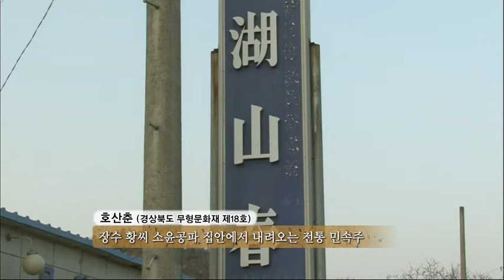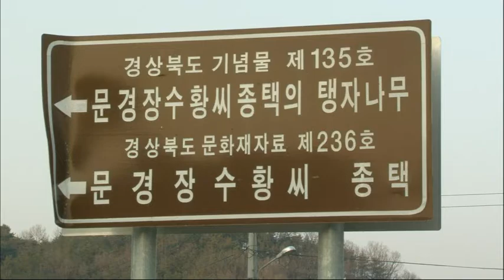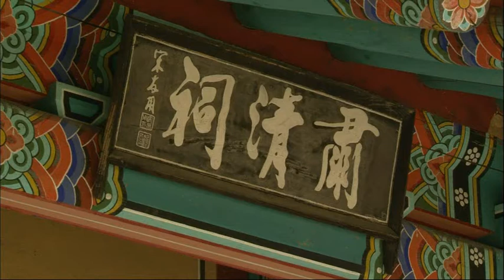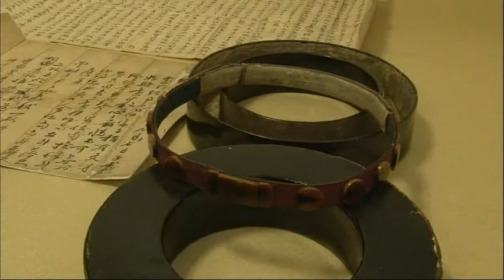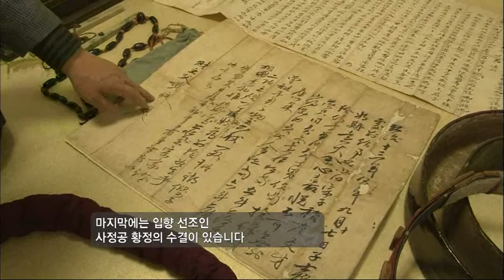10508-cPuX-Ox2IwQ - Hakja's Home 20110313 #001